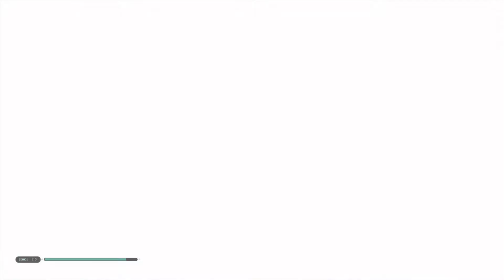STAR WARS: Jedi- Fallen Order: 10- Cal Saves the Wookie Resistance (Grand Master Difficulty)